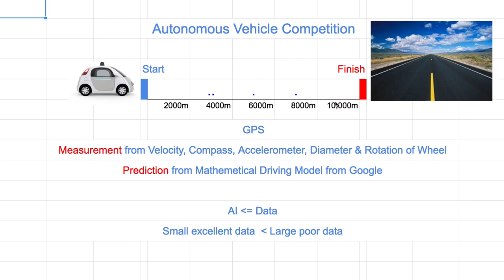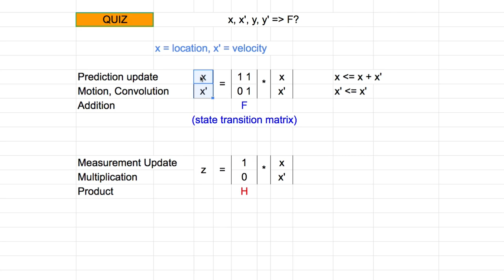[머신러닝] 312 - QUIZ Kalman Filter Design